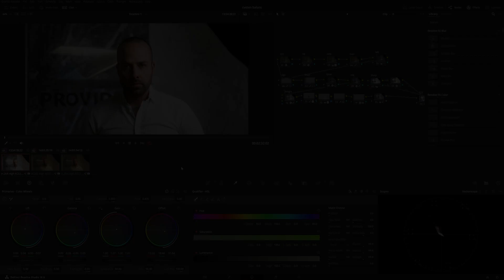Правилният метод за БЯЛ БАЛАНС в Davinci Resolve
Правилният метод за постигане на Бял Баланс в Davinci Resolve

В това видео ще ви представя техниките и методите за постигане на идеален баланс на цветовете, известен като "Бял Баланс", в програмата за обработка на видео - DaVinci Resolve.

Балансът на цветовете е от решаващо значение за качеството на всяко видео. Въвеждането на правилния бял баланс не само придава естетика и хармония на вашите кадри, но и осигурява правилното представяне на цветовете, което е от съществено значение за вярното предаване на настроението и реалистичния вид на сцената.